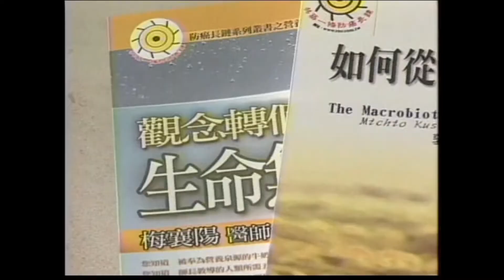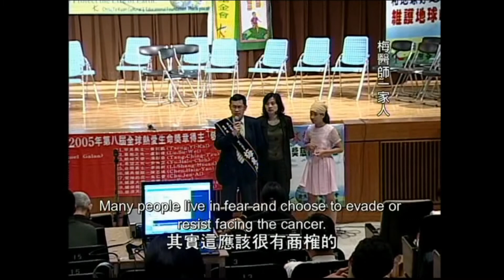8th 健保救星─梅襄陽(Mei Hsiang-Yang)